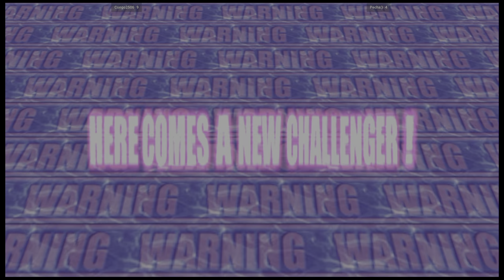Marvel Vs. Capcom 2 - Congo2506 FT10 Pecha:) 🇲🇽🇲🇽 Fightcade 2 flycast_mvsc2